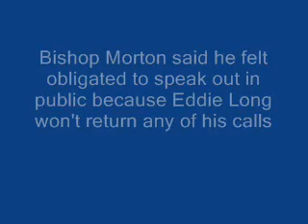Bishop Paul Morton Addresses Eddie Long (AUDIO)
Comments on this Please!